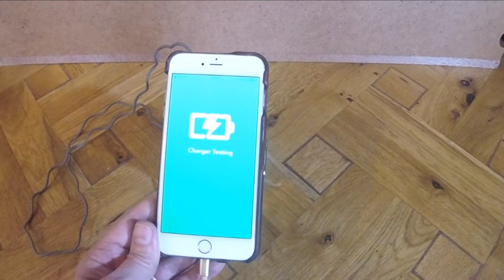NOVOO Power Bank with AC Outlet 81W 22500mAh Portable Charger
Powerful AC Outlet: NOVOO powerbank with ac output for normal British plugs is an ideal solution to recharge your electrical appliances (eg laptops, MacBooks, GoPros, lamps, drones, small fans) anytime, anywhere. With 22500mAh capacity and up to 81Wh power, it is strong enough to power your devices flexibly with the right amount of power.
High Efficiency: the external powerbank charges fast and highly efficient with low energy loss. A large 22500mAh battery charges the iPhone 8 * 6 times, the Huawei Mate 10 * 4 times or the MacBook Pro 13" * 1 times completely. ATTENTION: Please use the original power adapter to minimize possible loss of consumption.
Type-C & USB-A QC3.0 Outputs: cover your daily needs for fast phone charging. The non-slip and flame retardant plastic cover protects the power bank from damage. Intelligent overcharge, overvoltage, overcurrent and short circuit protection protect your connected equipment.
Compact and Portable: stylish LED display shows the remaining power in real time, no worries about how much power is left. With the size of 80x80x155mm and limited to 81Wh power, the power bank can even be taken on the plane.
18-Months Warranty. NOVOO team provides you with responsive and professional service to ensure you a pleasant shopping experience.

I am an avid fresh water fisherman and needed a power bank that would not only be able to charge my phones but I also needed something that would take a three pin plug so I could charge and use my laptop for more than a couple of hours. I have a small powerbank I use on my phone but it is quite old now and only gives me one and a half charges so after having a good look round I decided on this mainly because of the power capacity and it seemed the best value in this range.

The Novoo powerbank arrived in a solid branded lift top box with separate power charger, USB-C to USB cable and multi language instructions, very basic but perfectly adequate and clear. After opening it all up I fully charged it and tested the charging and if it would charge my laptop which it did perfectly, I tested a small projector I have which although I don’t take with me fishing we do use it for the children when we go camping and it worked great.

I wanted to give this a good test and it arrived just in time for my first full weekend of fishing this year and it was superb not only making my laptop last the whole weekend but also keeping my phones fully charged along with powering my little USB light when I needed it. It’s surprisingly heavy, not sure what I expected but certainly a solid unit and the quality and finishing seems really good.

I have added a few pictures and a short video I did just to show the charging and to run down the battery on my GoPro Hero5 so I could see how long it would take to charge that, just to add I am an E-cig user and it had no problems charging the battery on that either.

Overall a good solid unit, charging is really fast, it’s ideal for camping or fishing and stood up really well giving me the ability to charge my laptop and phones avoiding me having to greatly limit my use on them.